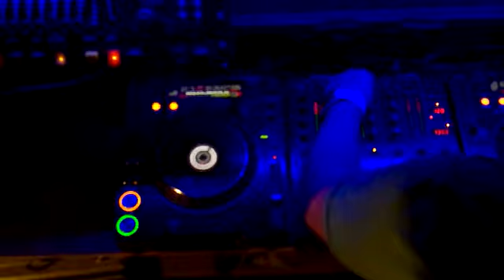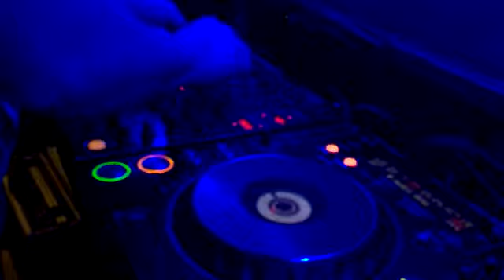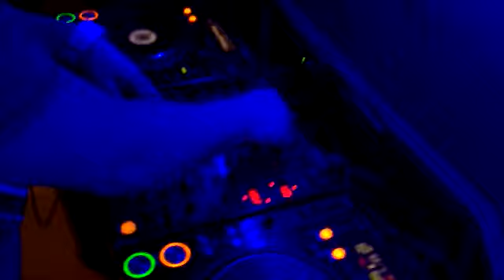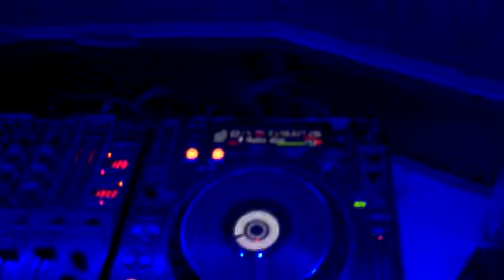New Penna Neon Party 3 �ra k�r�l :)